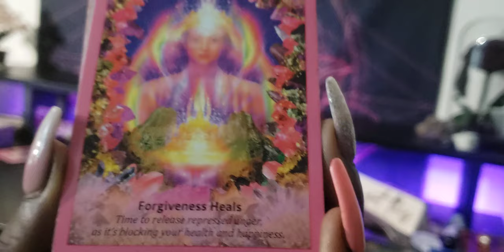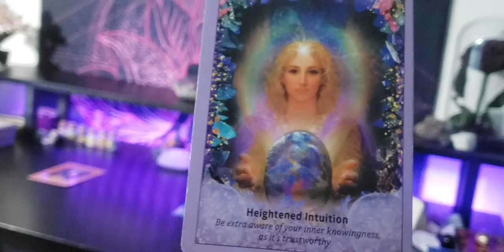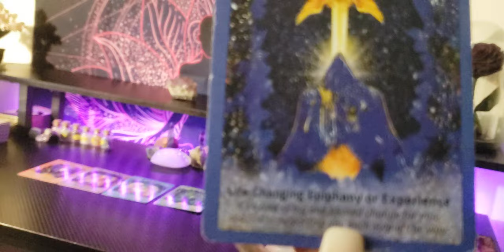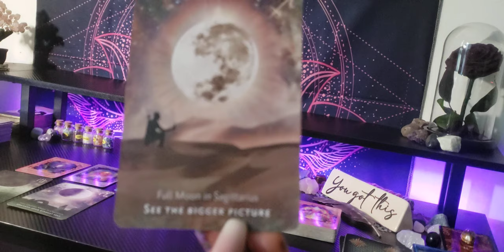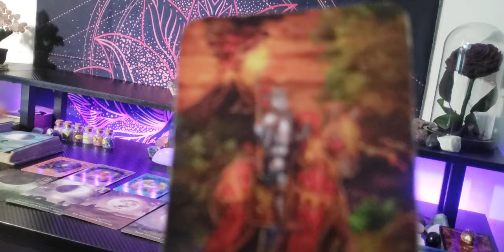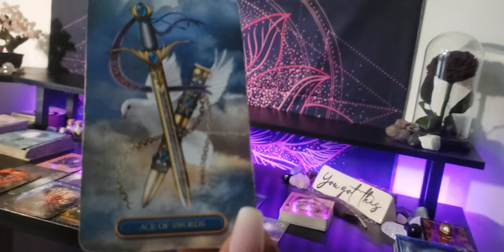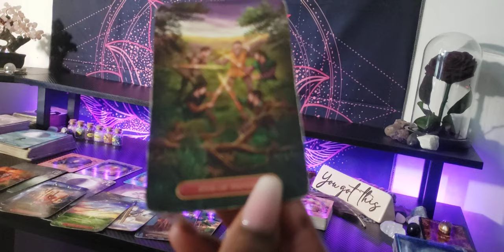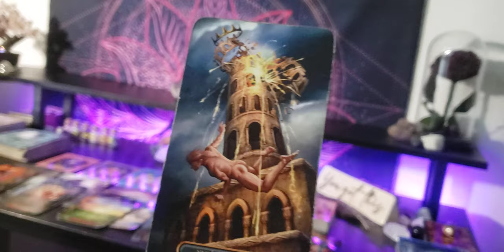YOUR NEW SELF ‐ CARE ROUTINE CAUSE A SHOCKING TRANSFORMATION YOU'RE ALMOST UNRECOGNIZABLE💜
ALL SIGNS 💜🧚🏽‍♀️ Timeless

                        👑KINGS & QUEENS👑
               💜 TAROT/ORACLE READING 💜
      🌻WELCOME TO OUR PLACE  OF ☀️HEALING🌻
                             ✨️LOVE ☀️& LIGHT✨

                       💜 EMPRESS MEEK😘 💜✨